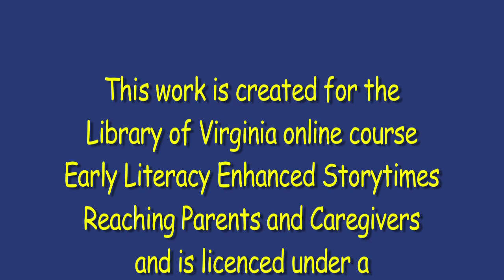Explain Aside -- Phonological Awareness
Early Childhood Literacy Consultant, Saroj Ghoting, provides information to librarians on presenting an early literacy component as part of the explain aside to adults.